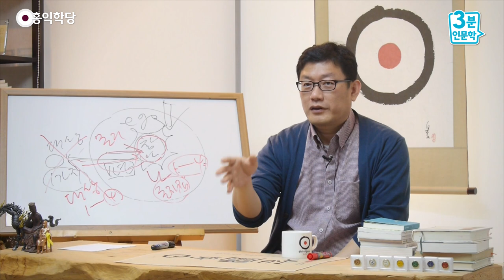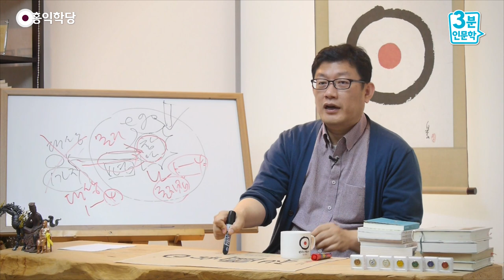[3분 인문학] 참나와의 다양한 만남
- (170608 목낮 대담) 참나와의 다양한 만남